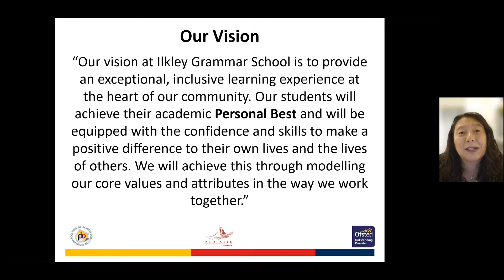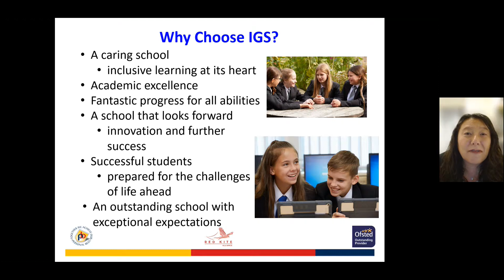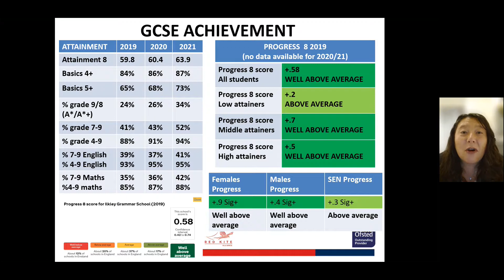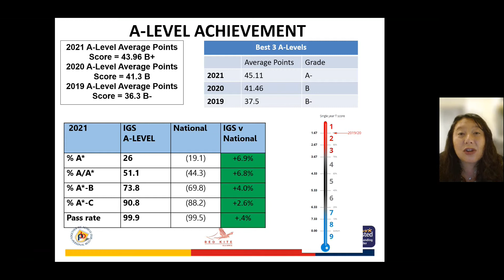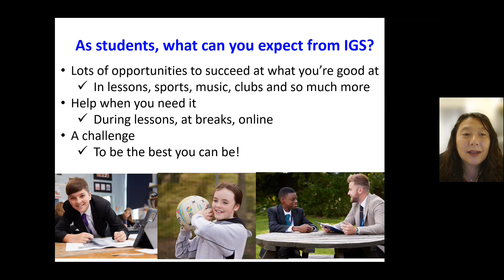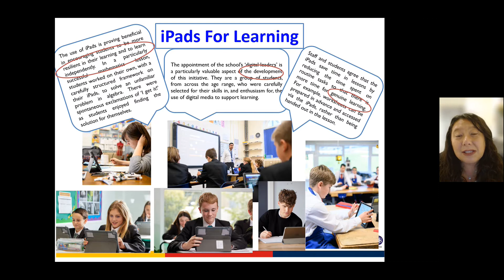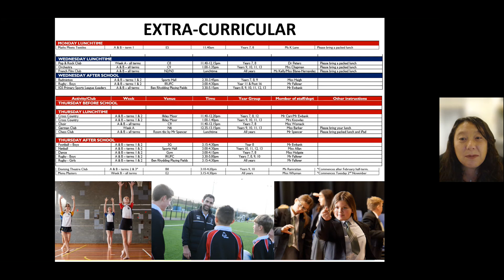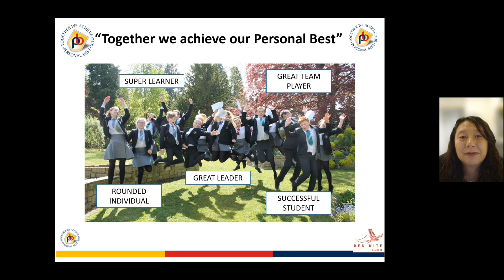Ilkley Grammar School Open Evening Presentation by Headteacher Mrs Carly Purnell.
Video recording from Open Evening Presentation 2021